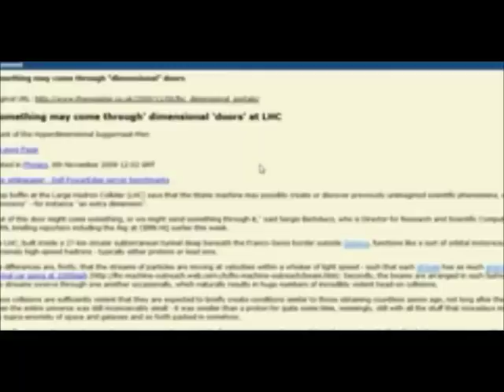NASA ENGINEER speaks out about Flat Earth part 2